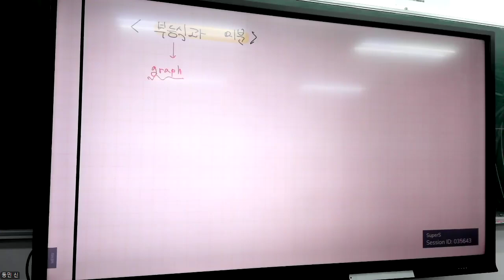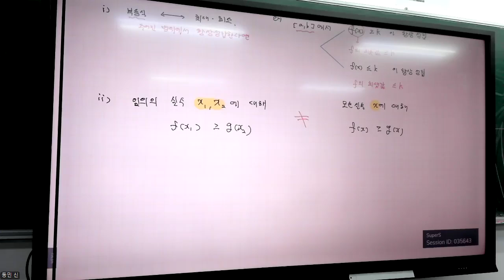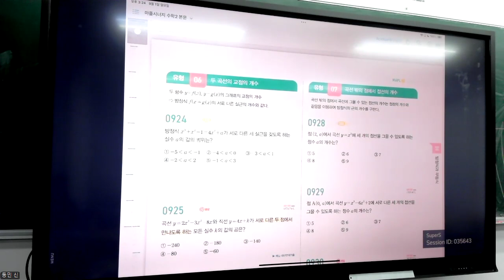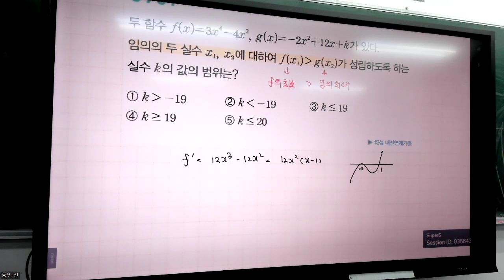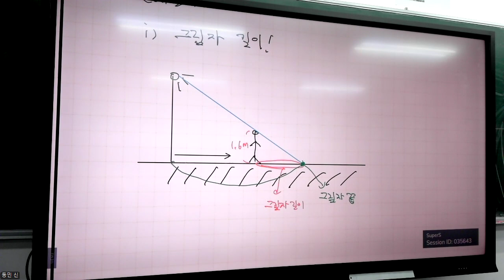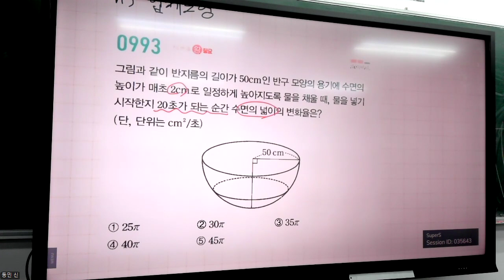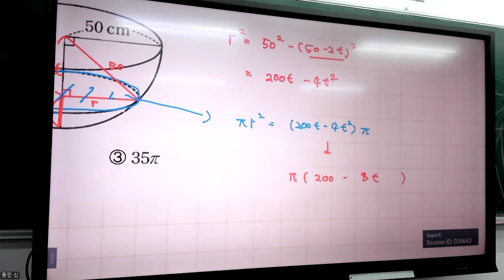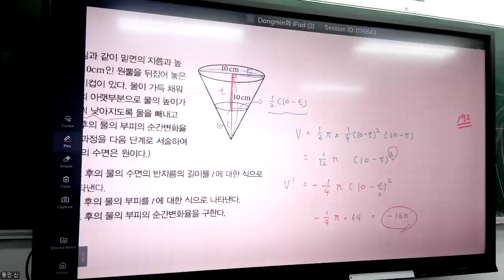수학2 - 개념 부등식과 미분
0:00 개념 - 부등식과 미분
6:30 개념 - 부등식과 미분 활용
16:42 개념 - 변화율과 도함수